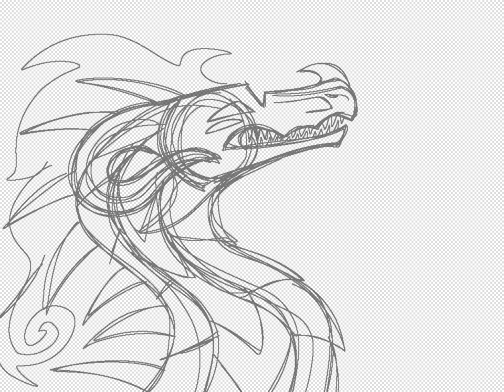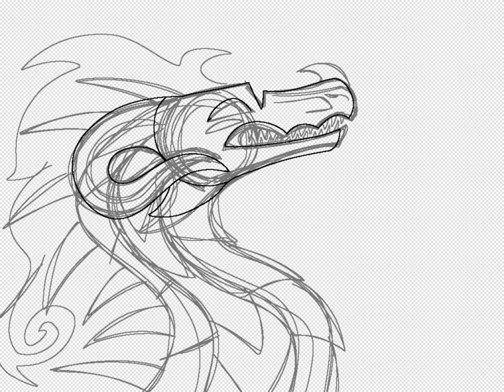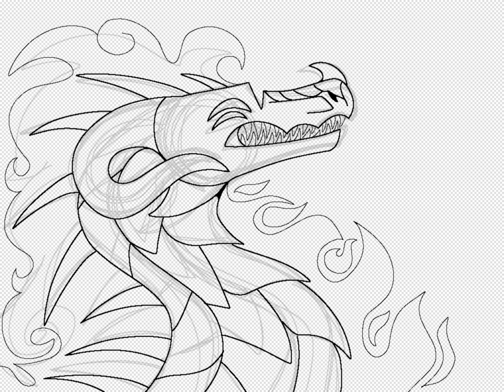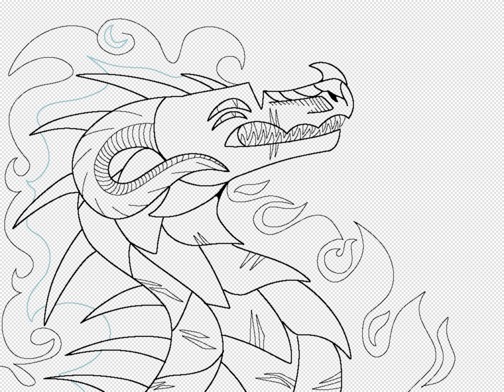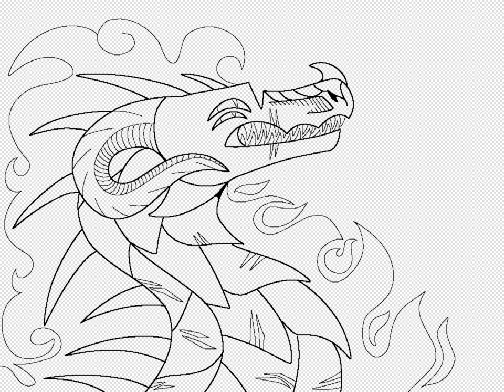Speedpaint | Azure Hellfire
Not my first vidéo on the platform but the first one was cringey as hell so yeah, I deleted it.

It took ~1 hour to make

I did it using Ibis paint X on my phone

The character is just some random character I made for the speedpaint